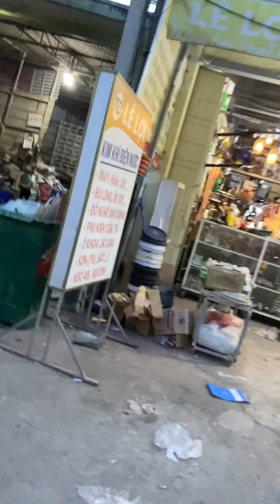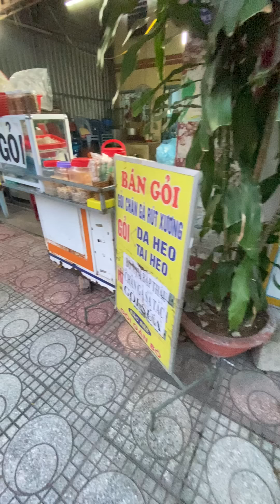вьетнамцы принимают меня за пацана! приехали в фавелы пососать куриных ножек